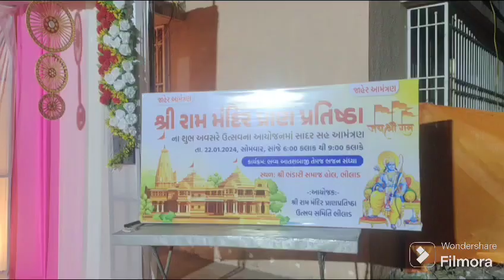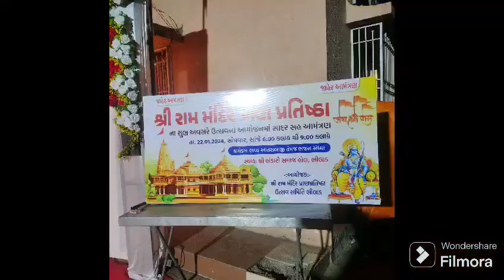please subscribe Jai shree ram bhilad